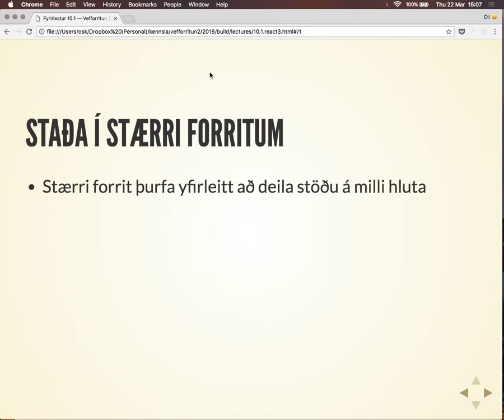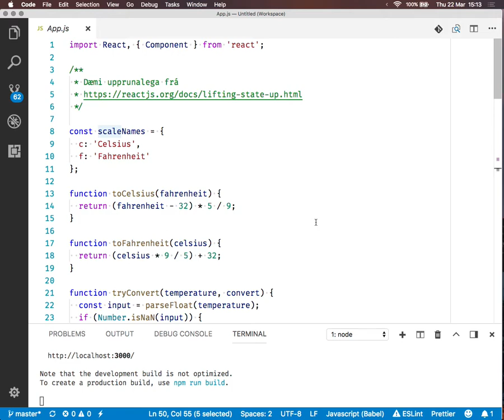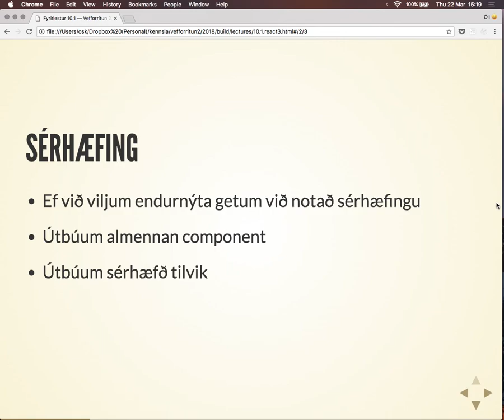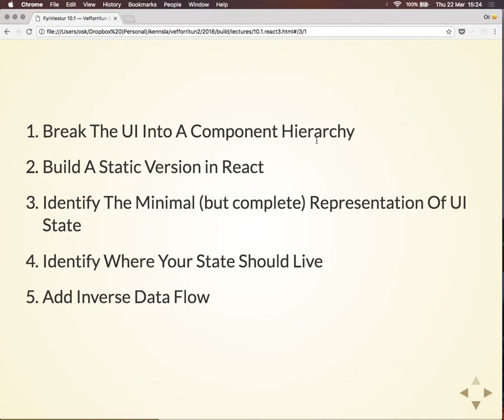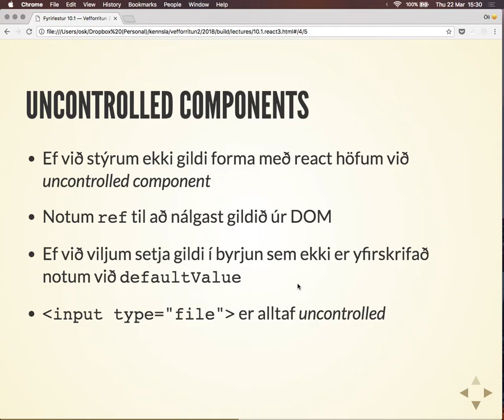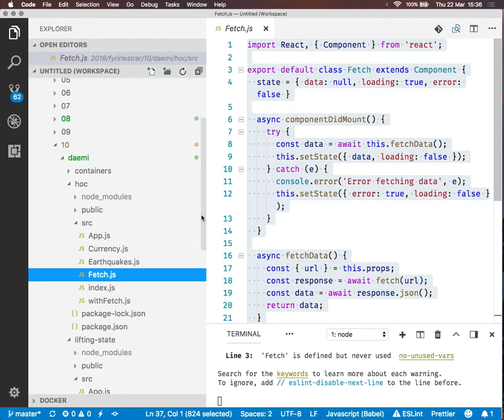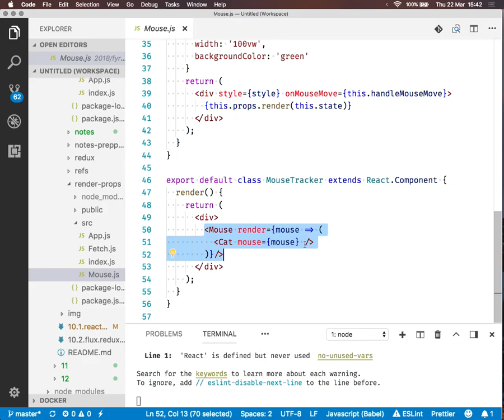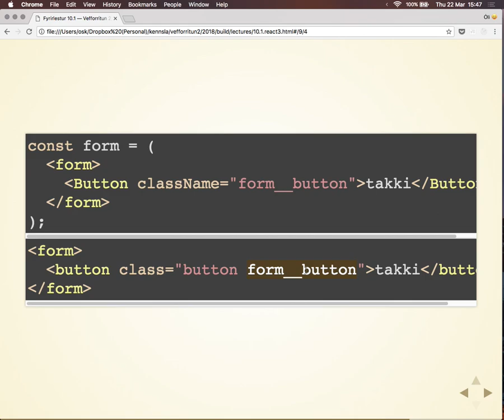Fyrirlestur 10.1 – React #3